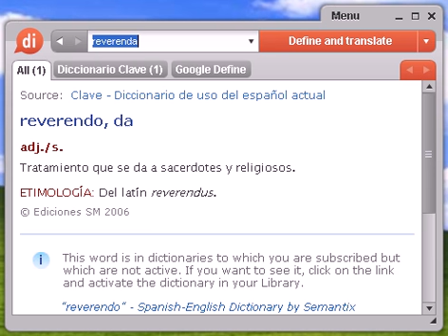Definición de reverenda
reverenda, diccionario, define, definir, significado, español, castellano, Dixio